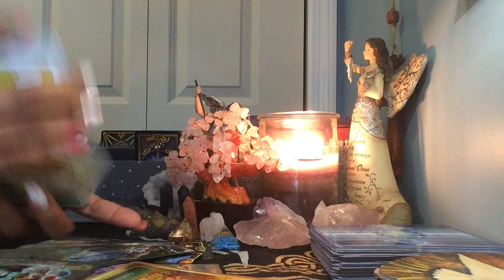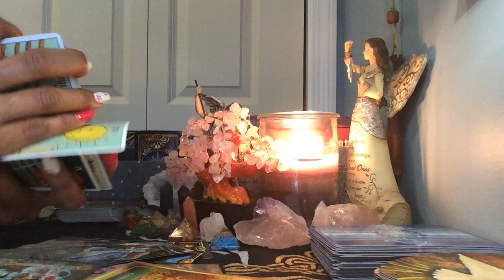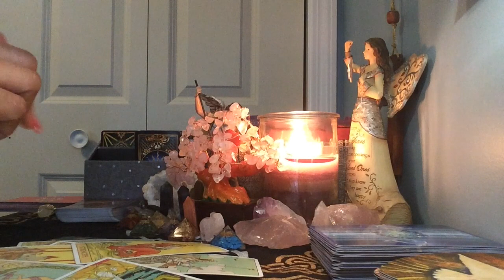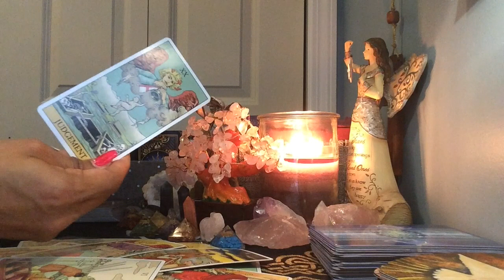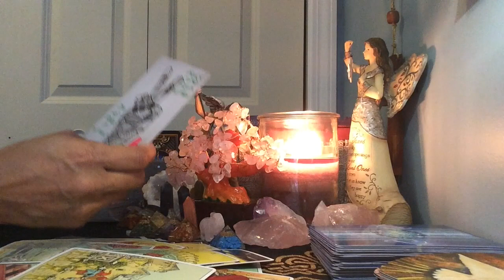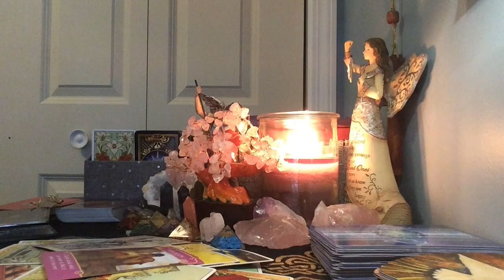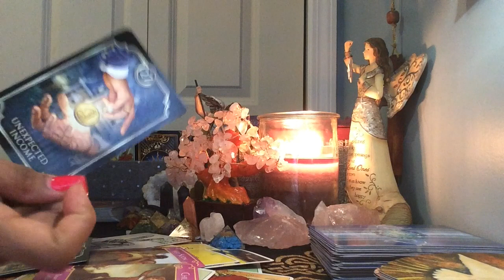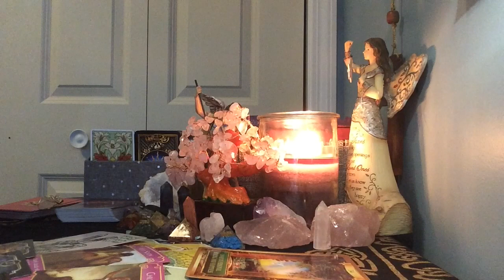Aries ♈️ Abril 1-15 Gratis!! de regalo para ustedes!! Lectura Extendida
This video is about Aries Abril 1-15 Lectura Extendida